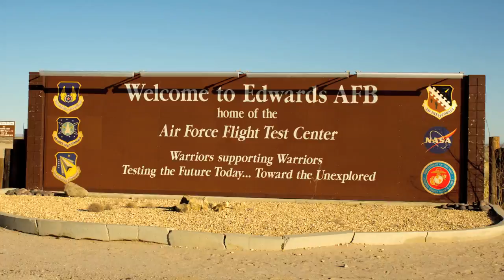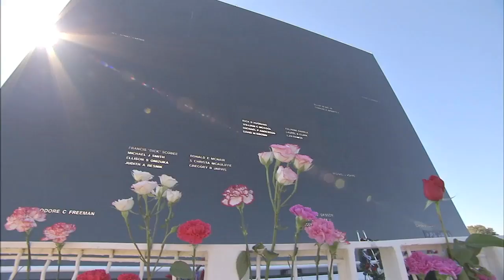Ed White Ambassador of Exploration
On June 3, 1965, when Gemini IV astronaut Ed White emerged from his spacecraft into the blackness of space, he became the first American to walk in space. For more than 20 minutes, White maneuvered himself around the Gemini spacecraft while it traveled from over Hawaii to the Gulf of Mexico--making his orbital stroll 6,500 miles long.